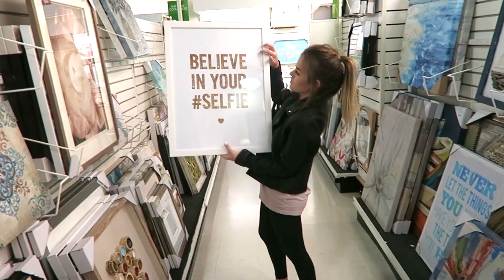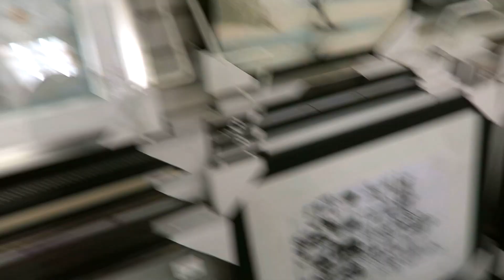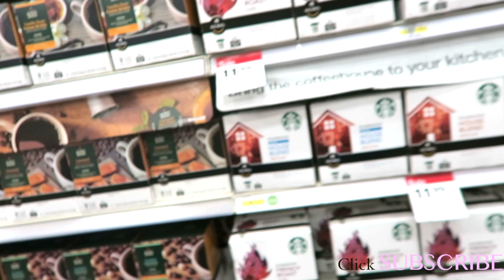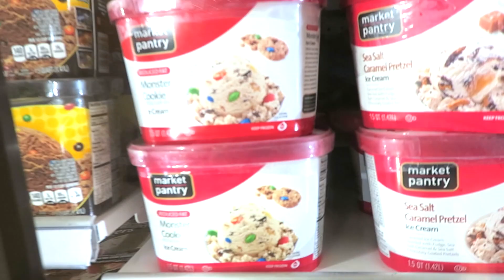HOME DECOR SHOPPING WITH BAE & HOMEGOODS HAUL! | DailyPolina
HI LOVES! NEW VLOGIE YAY!

OUTFIT DETAILS

*Use the link for a HUGE discount

*Get $10 OFF with link :)

Camcorder is: Canon Rebel t3i